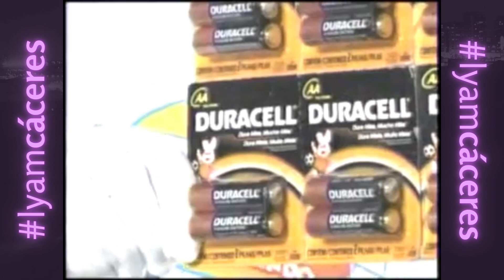Tanda Comercial Panamericana Televisión - 04 de Septiembre 2013 [Incompleto]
Créditos: SERGIO CONTRERAS YACILA

Si ves éste vídeo en una cuenta que no sea "Lyam Cáceres", denúncialo, ya que se trata de un vídeo robado.